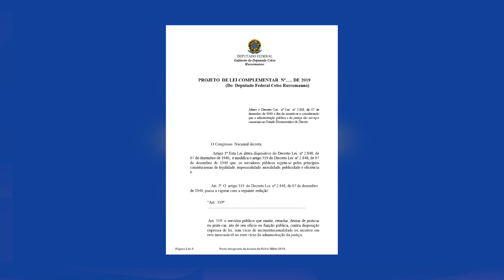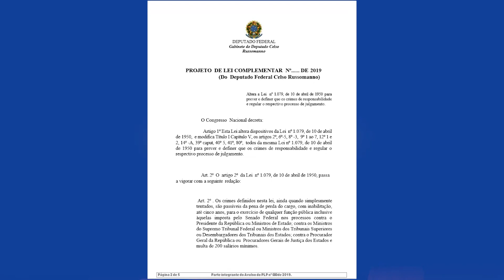Limites e responsabilidades do Judiciário | Estúdio News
Diante de um cenário político instável, o poder judiciário, que tem a função de mediar conflitos e assegurar os direitos dispostos nas leis, passou a gerar debates quanto à sua forma de atuação. Para falar sobre esse tema, o Estúdio News recebe o advogado Marcos David Figueiredo. Estúdio News